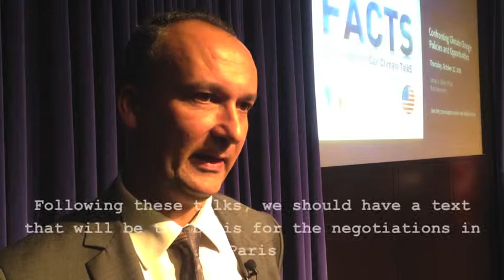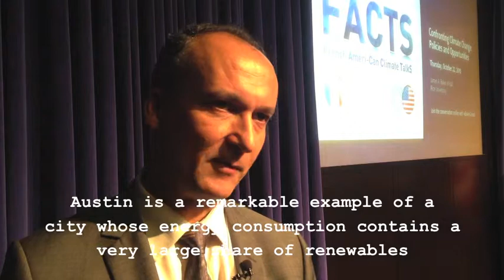FACTS Houston - Interview with Frédéric Bontems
Frédéric Bontems, Director for Development and Global Public Goods at the Ministry of Foreign Affairs (France) was at the Baker Institute for Public Policy in Houston to discuss climate change, preceding the the COP21 conference in Paris (December 2015).